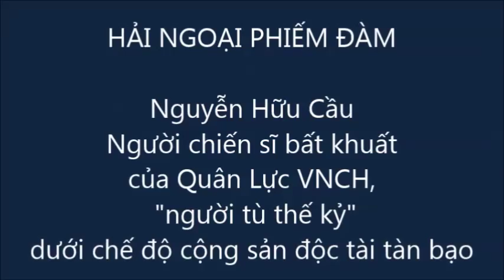Nguyễn Hữu Cầu, người chiến sĩ bất khuất của QLVNCH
người tù thế kỷ dưới chế độ cộng sản Hà Nội độc tài tham tàn , bạo ngược.